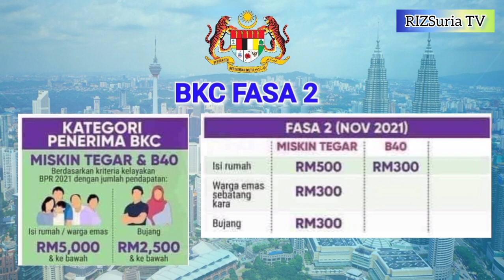SENARAI BANTUAN & INISIATIF KERAJAAN KELUARGA MALAYSIA UNTUK BULAN NOVEMBER 2021